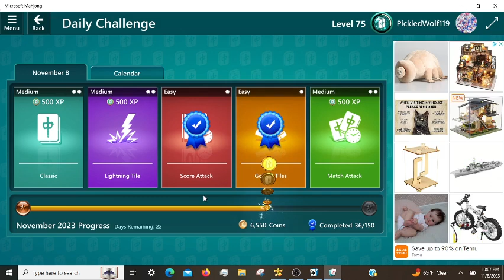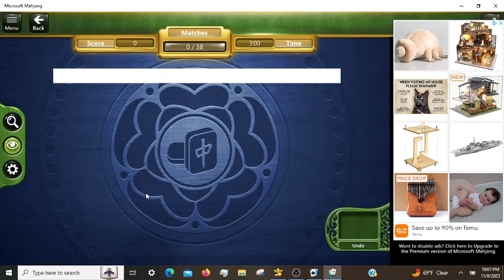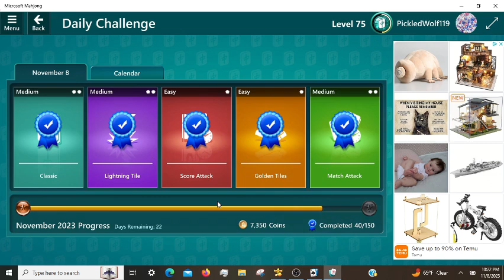Microsoft Mahjong Daily Challenges 11/8/2023